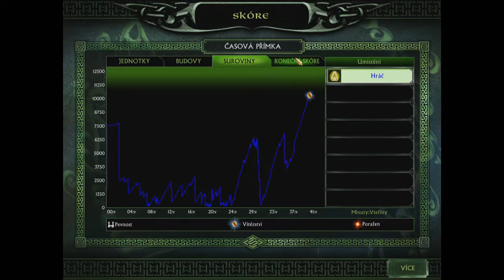LOTR:BFME II - Let's Play - Díl 4. část 2. ► Na draka!!!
Ahoj já vás vítám u nového videa . Dnes jsme se vydali drakovi namlátit držku :D.
PS: Boužel jsem hru nenalezl ani na Steamu a na Originu tak boužel nemohu dát odkaz na koupi hry :-( Pokud má někdo hru na prodej s dlc  rád odkoupím za rozumnou cenu :-)

Hra je ke stažení u 3. dílu.

Hru vyrobila společnost EA  a tím to jí děkuji!

◘ Ask: Není [Je v plánu]
◘ Můj web: Není [Je v plánu]
◘ Twitch: Není [Zatím není plánu ,když už stream tak přes youtube :) ]
◘ Twitter: Není [Je v plánu hned po webu a Asku]

○ Budu rád za každou smysluplnou kritiku! Smysluplné kritiky si člověk musí vážit nejvíce. ☻
○ Palce dolů pro mě znamenají akorád to ,že se vám video nelíbilo zkazit si tím den pfff :D
○ Uvidíme se u dalších videjí Ahoooj!